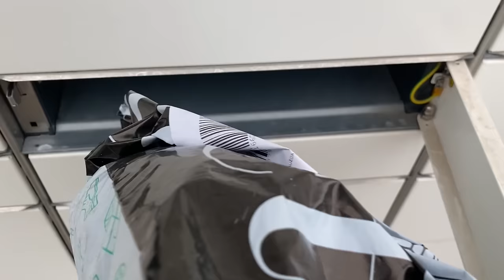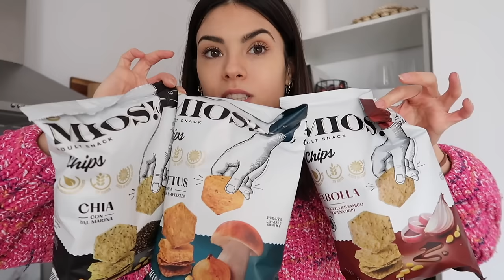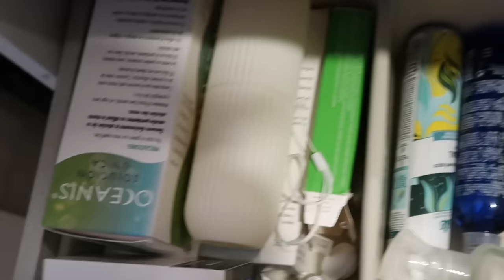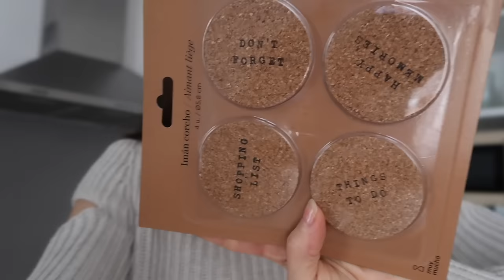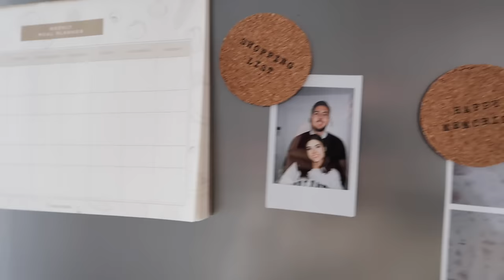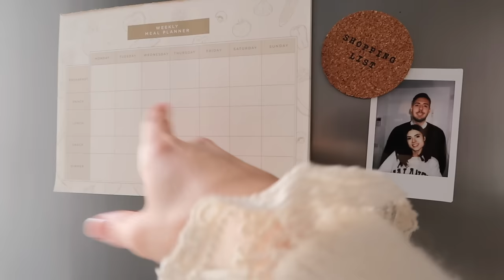VLOG DECORANDO MI PISO 📦 | Mueble cocina, Compras, Nueva alfombra, Haul Ikea, Organización casa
Vlog decorando, organizando, amueblando y comprando cositas para el piso. 4 meses después de la mudanza...¡seguimos avanzando!

LINKS CASA Y DECO:
- Espejo luces tocador
- Cafetera Nespresso
- Cubo de basura reciclaje
- Filtro agua grifo

TIMELINE:
00:00 intro
00:41 nueva alfombra
02:18 haul Ikea
11:19 compras Amazon
14:21 organización
16:55 compra Carrefour
19:20 organización baño
21:19 buscando nuevo canapé
27:29 cambios cocina